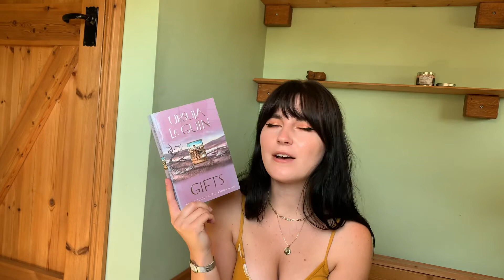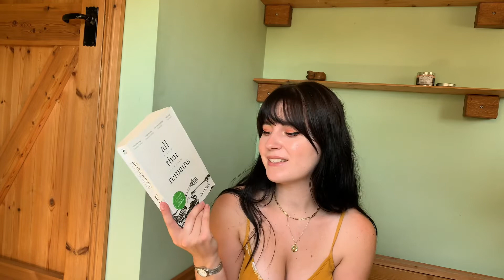The F•R•I•E•N•D•S Book Tag 🏷 Showing Off More Of My Book Collection!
Welcome to my little bookish corner of the internet! ✨ I hope you’re doing great! ☀️

Today I’ll be taking part in the F•R•I•E•N•D•S tag!

F. Friendship - Name a book with a strong friendship in it.

R. Real life - A non fiction book you want to read.

I. Indie author - A book by an indie author.

E. Endings - A book where the ending made you scream.

N. New - A new book you can't wait to buy.

D. Dark - A book which has dark themes.

S. Share - Share the love and tag some of your favorite channels.

Instagram • Instagram.com/harrietsbookcorner

By purchasing items from the following two links, I will receive a small commission (at no extra cost to yourself) which will help me fund my channel and keep the content coming! They are both trusted UK based book retailers.